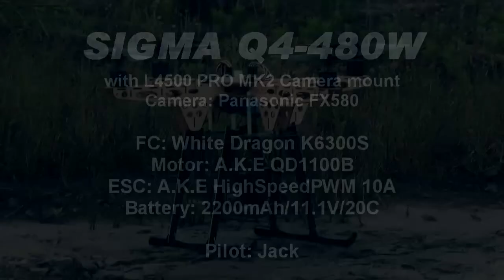cnchelicopter.com xmhobbies SIGMA Q4-480W flying video 05312011 D